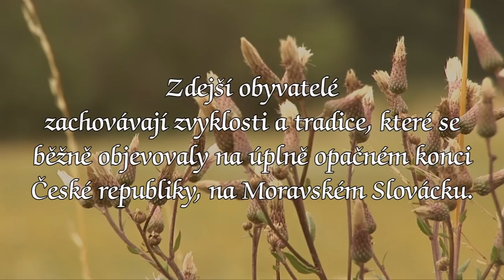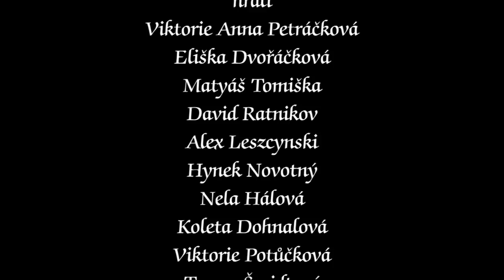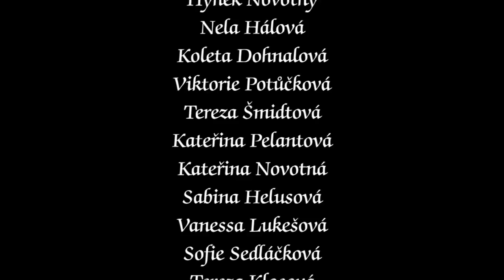SLOVÁCKÝ RÁJ- FILMÁK 2018- v podání dětských herců, natočený v rámci letního filmového tábora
REŽIE A HERECKÝ DOHLED: FILIP CHLUD
KAMERA A STŘIH: ROMAN REZEK
HUDBA: MUSICA FOLKLORICA- PRIMÁŠ MILOSLAV KOLACIA
PRODUCENTKY: KVĚTA MAZUROVÁ, MARTINA POPPEROVÁ

HERCI:
VIKTORIE  ANNA PETRÁČKOVÁ
ELIŠKA DVOŘÁČKOVÁ
MATYÁŠ TOMIŠKA
DAVID RATNIKOV
ALEX LESZCYNSKI
HYNEK NOVOTNÝ
NELA HÁLOVÁ
KOLETA DOHNALOVÁ
VIKTORIE POTŮČKOVÁ
TEREZA ŠMIDTOVÁ
KATEŘINA PELANTOVÁ
KATEŘINA NOVOTNÁ
SABINA HELUSOVÁ
VANESSA LUKEŠOVÁ
SOFIE SEDLÁČKOVÁ
TEREZA KLOCOVÁ
ESTER ZUSKAČOVÁ
LUKÁŠ HOGEN
VÁCLAV HUBKA
SEBASTIAN PETRŮ
MATYÁŠ KALFERST
THEO DIAN
FRED DIAN
JAN NOVÁK
KRYŠTOF FAU
ŠTĚPÁN KOLÁČNÝ
FABIAN ŠETLÍK
JAKUB BOHUSLAV PERLA
MAKAR VARAŇKO